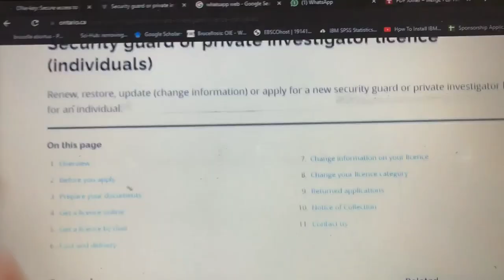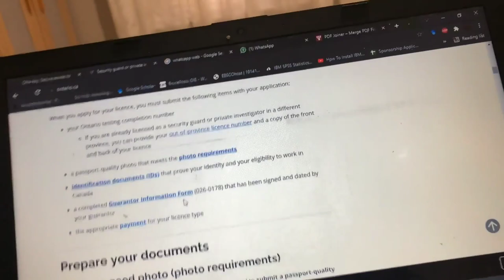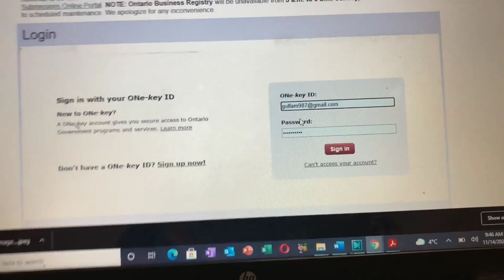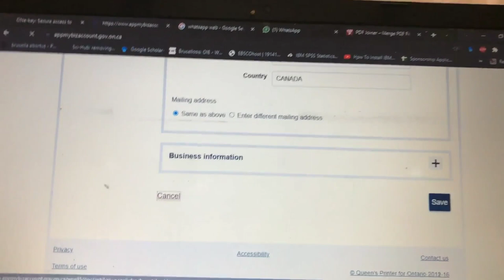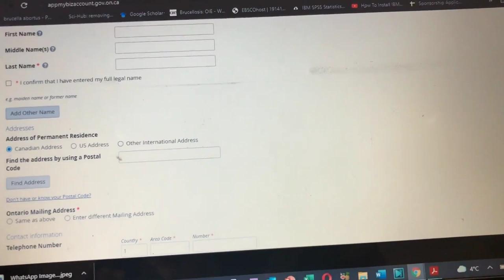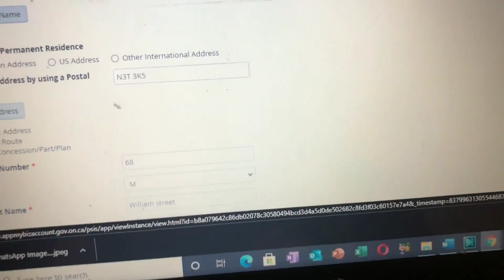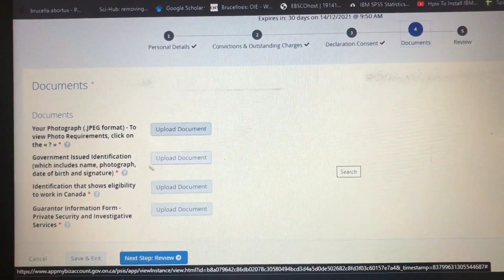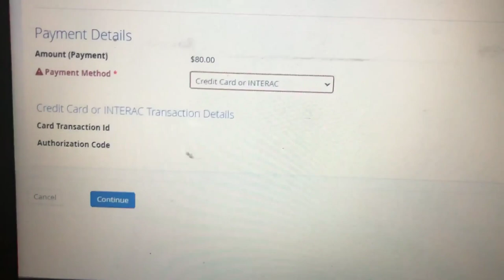How to Apply for Ontario 🇨🇦 Security Guard License online 2021 | Security Guard License Canada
As we know the Security Guard job in Canada is a highly demanding and easy profession. Many people choose this profession and after trading and passing the exam the next step is to apply for your individual security Guard license.
Due to the present conditions of Covid-19 in Canada, if you apply for your security license by mail, it will take longer to process your application (30 days) while if you apply online then your application will be processed in 10 days.
In this video, I have demonstrated every step of the online application for a security guard license. You can get help from this video.
Thanks.

If u want to do an online security guard course in Canada use my reference for a discounted security course in Ontario Canada
It’s phone friendly
Cheap
Online
And Very helpful